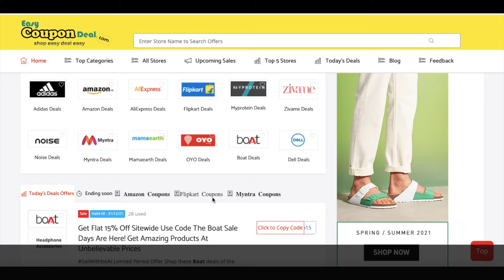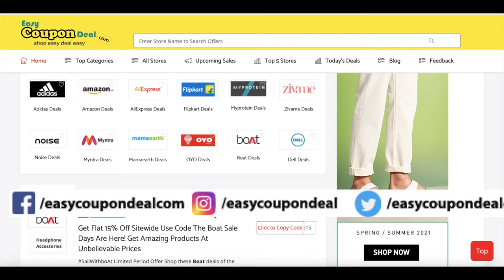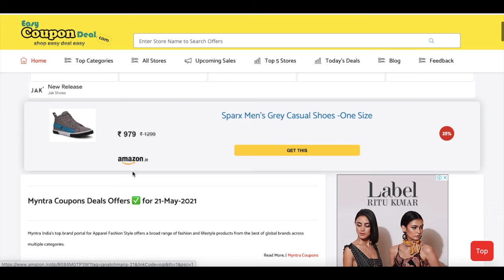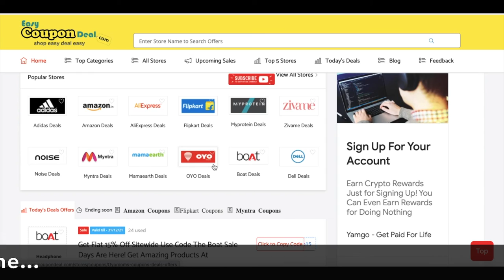How to Get Coupons page Links ? Amazon Coupons | AliExpress Coupons | Mamaearth Coupons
In this video we shown how to get top online stores direct coupon page link where no issue of expiry code issue.So watch full video know all steps and get amazon coupons, aliexpress coupon, flipkart coupons, myntra coupons and many more direct coupon page links